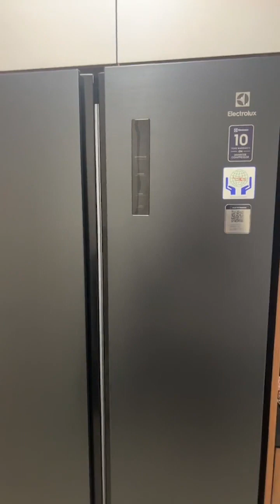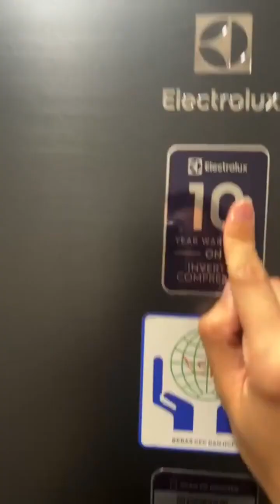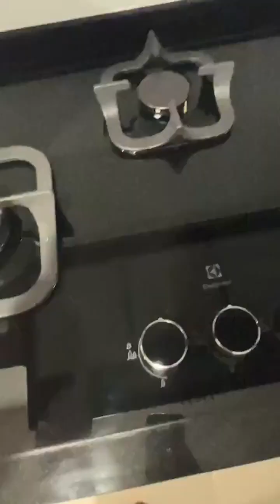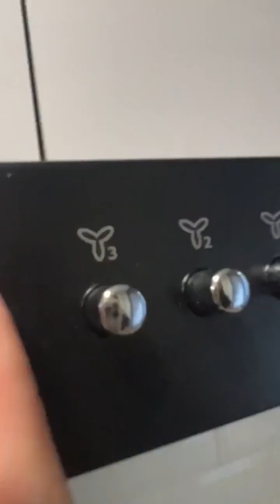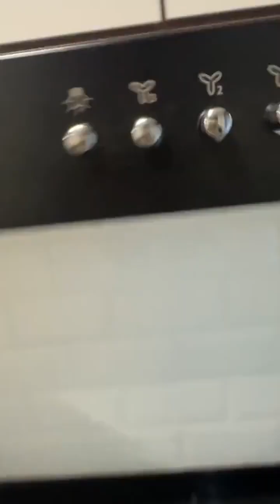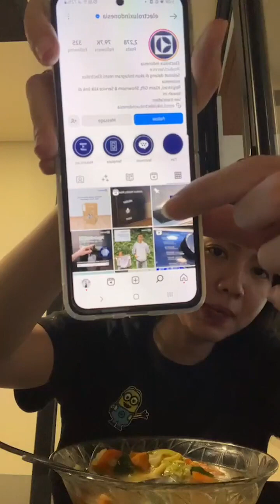Live Instagram Shania Junianatha [17 April 2023]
❂ EGGY TV ❂